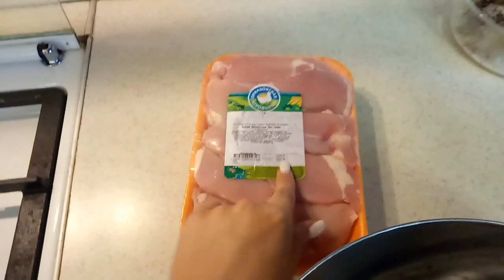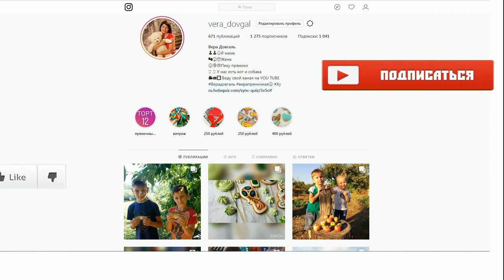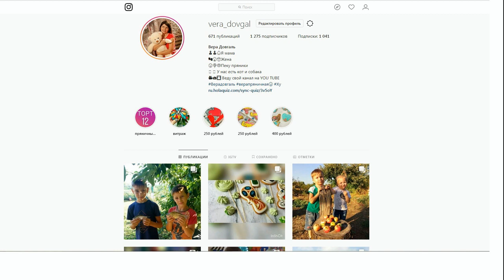♥Хуторянка ✔ТРИ РАЗНЫЕ ЯИЧНИЦЫ НА ЗАВТРАК ✔ВКУСНЫЙ УЖИН В ДУХОВКЕ ✔ 17 сентября 2018